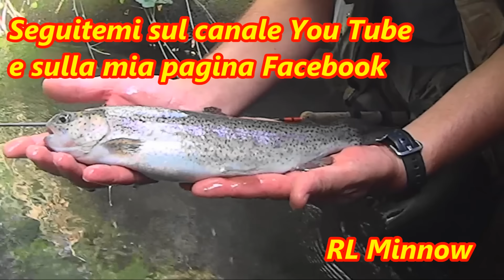Risorgivando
Pesca a spinning in risorgiva alla ricerca delle trote.